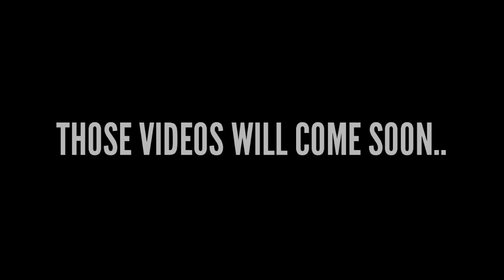Beyblade Metal Fusion Chances? Beyblade in Hindi | Beyblade G Revolution! Marvel HQ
Beyblade New Episodes ! Beyblade Metal Fusion | Beyblade G Revolution in Hindi | Beyblade Burst Marvel HQ

Topics to be covered :
(1) Beyblade New Episodes in Hindi
(2) Beyblade Metal Fusion on Marvel HQ
(3) Beyblade G Revolution on Hungama
(4) Beyblade Burst Turbo in India
(5) Beyblade Disney India Marvel HQ Hungama

"All the Images Belongs to D-Rights and their Writer"
This Video is Just made to Give people Information

About - Fandom X Zone YouTube channel provides content related to Beyblade and sometimes other interesting also stuff that you must watch.